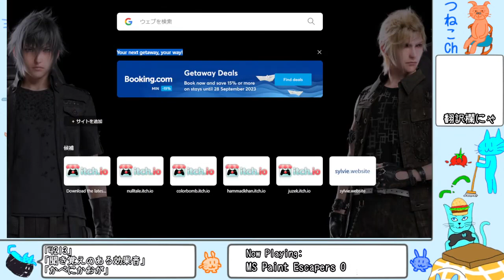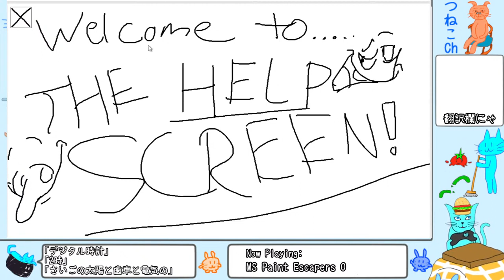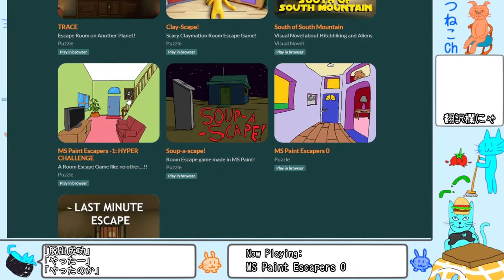MS Paint Escapers 0 & -1【Itch.io playthrough】MSペイントで作られたフィラフィックの中での脱出ゲーム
0:00 MS Paint Escapers 0
37:00 MS Paint Escapers -1: HYPER CHALLENGE

※配信内でプレイした動画を上げ直したものです。